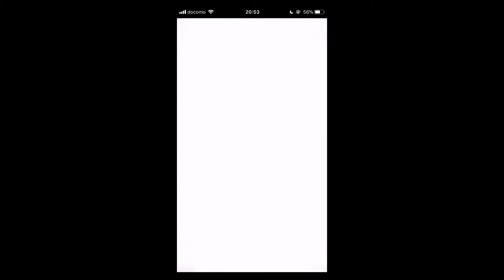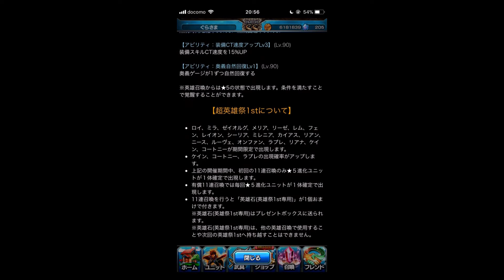【グラサマ】超英雄祭１st１１連引いてみた！！＃９９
本当に渋い。